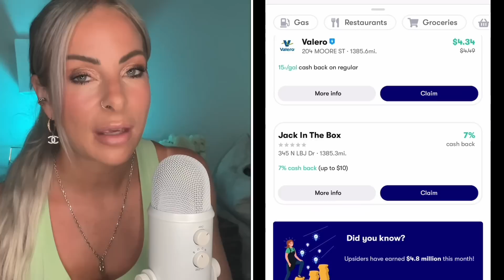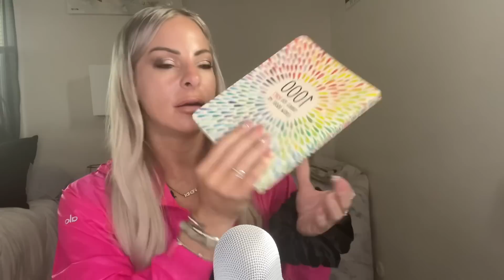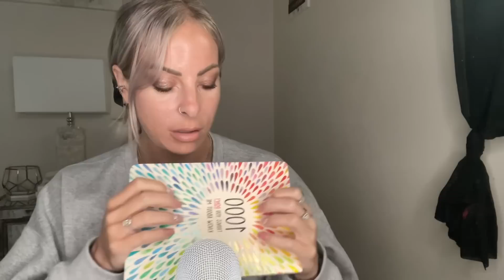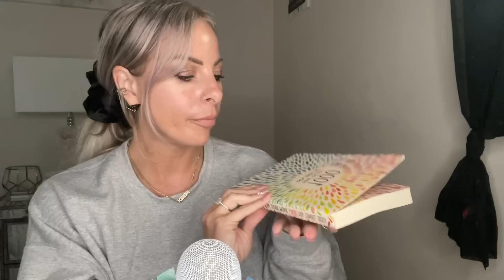Whisper ASMR Answering As Many Random Questions About Me In Under 30 Minutes | Cupped Whisper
to get $5 or
more cash back on your first purchase of $10 or more.

Like my whisper asmr videos?? Want more of them that are NOT on YouTube? Link is right below👇🏻🦋
I do more personal video about my life, and my past. They’re in asmr of course - along with a bunch more. Here’s the link💋